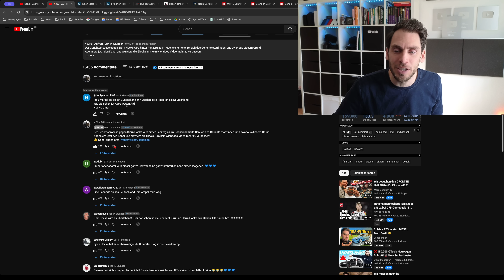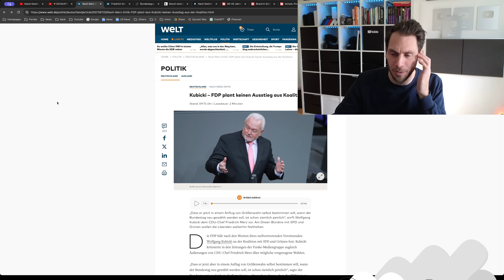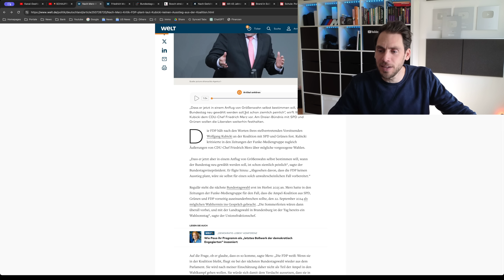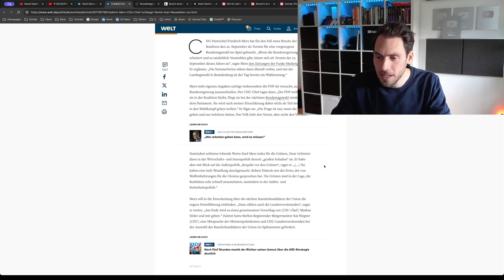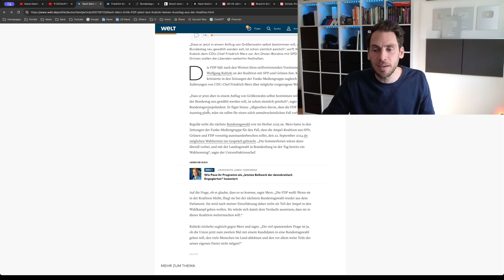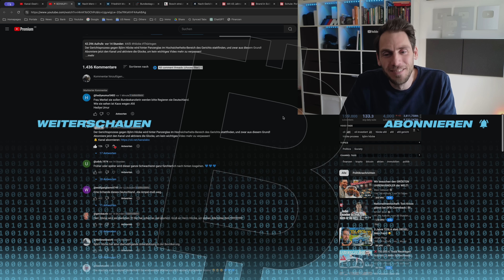KNOCK OUT! Kubicki wirft MERZ GRÖßENWAHN vor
Bundestagsvizepräsident Kubicki gibt Merz Wusch für Neuwahlen eine klare Absage, doch ist das glaubwürdig?